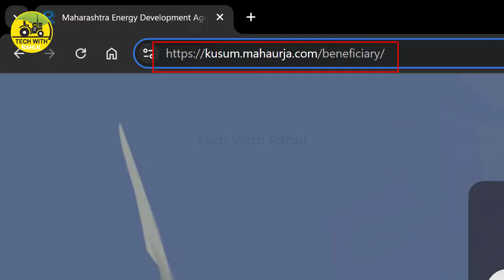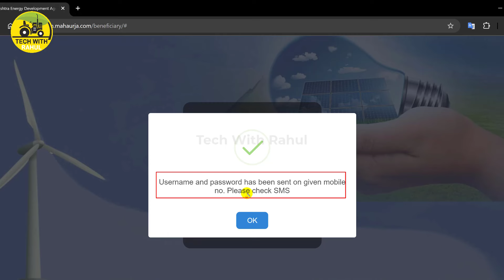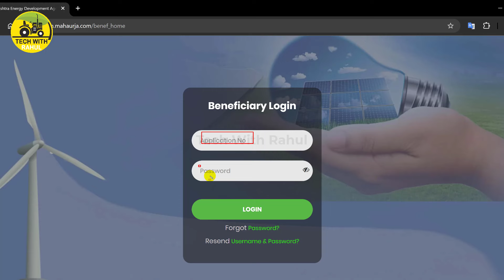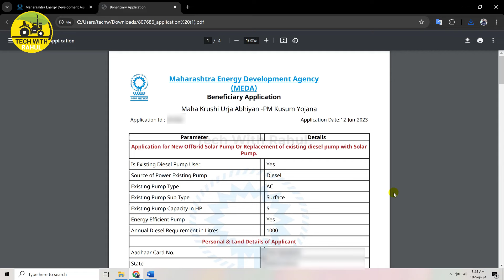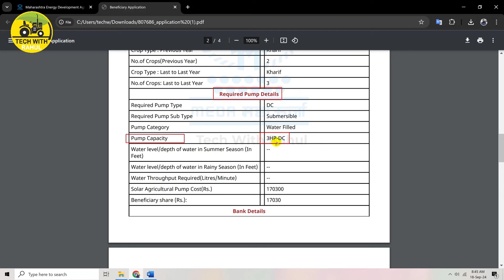सोलार कृषी पंप – अर्ज स्थिती तपासा Solar Krushi Pump Application Status Check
Kusum Solar Pump Application Status Check कसे करावे याबाबत या व्हिडीओ मधे माहिती दिलेली आहे.

Susum Solar Pump Application Status पाहण्याकरीता खालील पोर्टल वरती क्लिक करा

चॅनल ला फॉलो करा
1] Facebook
तुम्हाला हा व्हिडीओ आवडला असेल तर वरील लाल कलरच्या सबस्क्राईब (SUBSCRIBE) बटन वर क्लिक करून त्या समोरील बेल चिंन्हावरती क्लिक करायला विसरून नका जेणे करून या चॅनल वरील पुढिल अश्याच माहिती आधारित व्हिडीओंचे नोटिफिकेशन्स तुम्हाला तुमच्या मोबाईलवरती मिळत राहतील.

धन्यवाद... !!!

Techwithrahul
techwithrahul
TECHWITHRAHUL